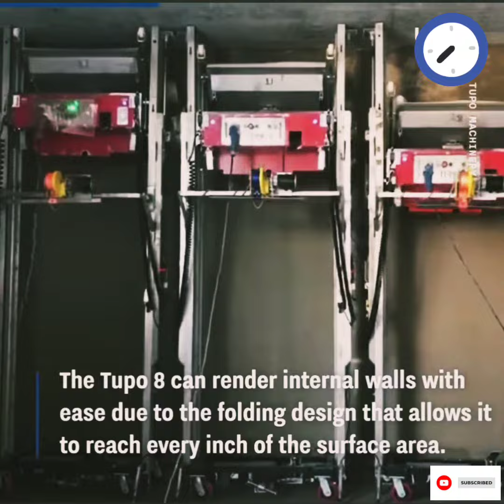Wall Plastering Robot